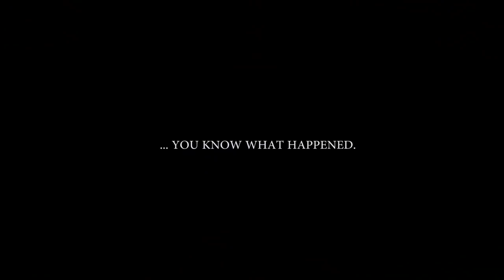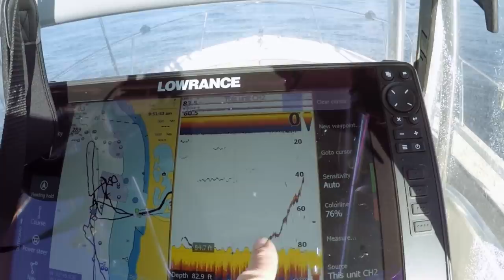3 Days of Yellowtail CATCHING - YOYO FISHING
3 days in december of some great yoyo fishing for yellowtail.   Lots of volume made for a few fun outings before it got blasted by everyone.